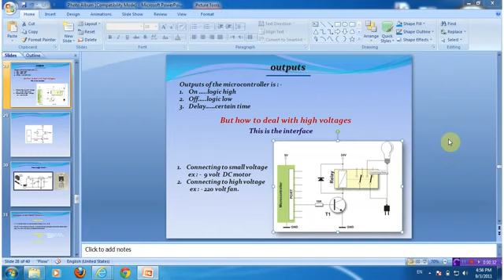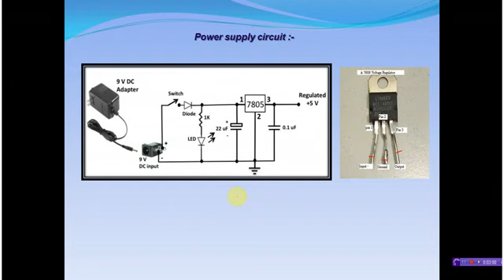Lec 29 Power Supply Circuit